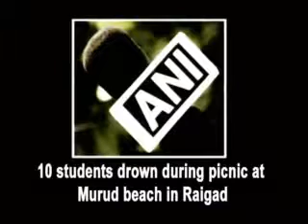Video: Ten students drown during picnic at Murud beach in Raigad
At least 10 students of Pune's Inamdar College drowned in the sea near Murud beach in Raigad, Maharashtra on Monday. However, the death toll is expected to increase. The incident took place around 5:00 p.m. when 112 students went for a picnic at Murud beach in Raigad district